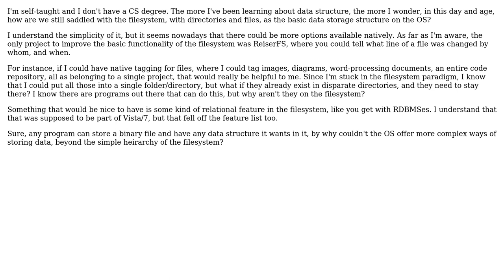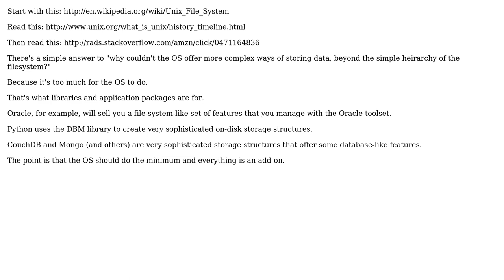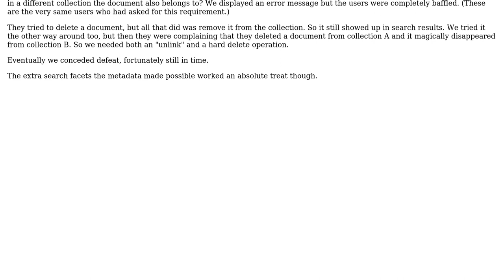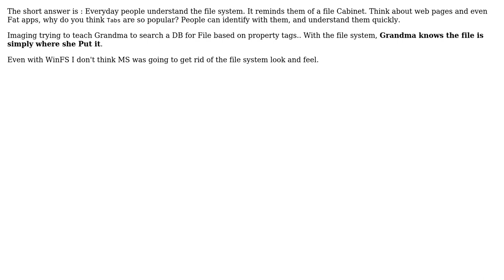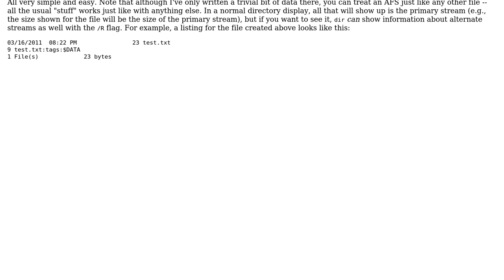How did we get saddled with the (hierarchical) filesystem as the basic data structure?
Software Engineering: How did we get saddled with the (hierarchical) filesystem as the basic data structure?

With thanks & praise to God, and with thanks to the many people who have made this project possible! | Content (except music & images) licensed under CC BY-SA | Music | Images & others | With thanks to user user1936 user S.Lott user Paul Nathan user Morons user John Bode user Jerry Coffin user FrustratedWithFormsDesigner user biziclop and the Stack Exchange Network Trademarks are property of their respective owners. You are responsible for your own actions.